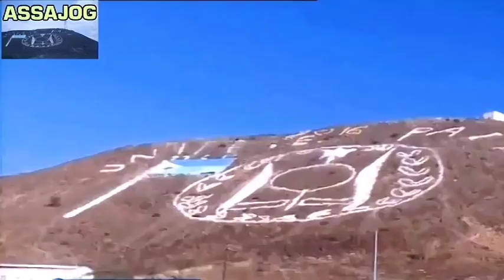Djibouti: Nima Djama & Abdi Nour